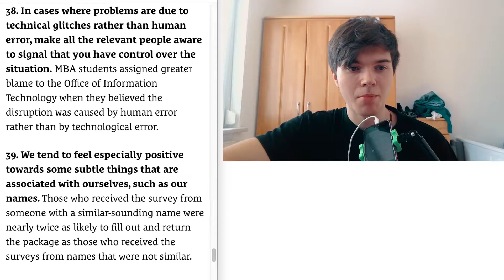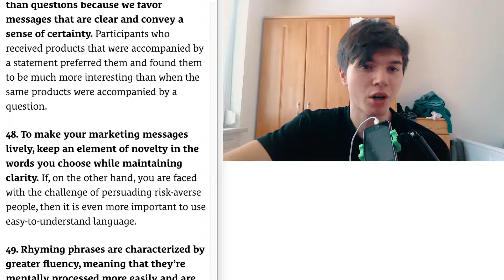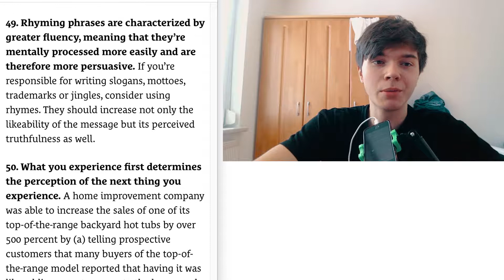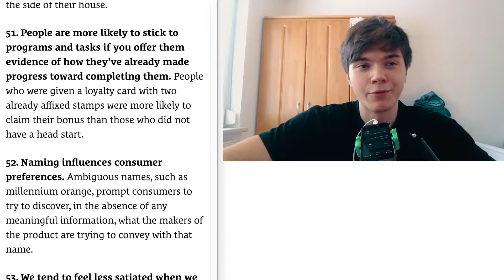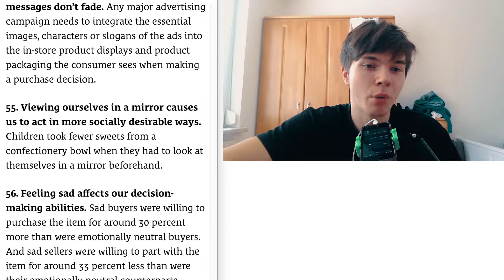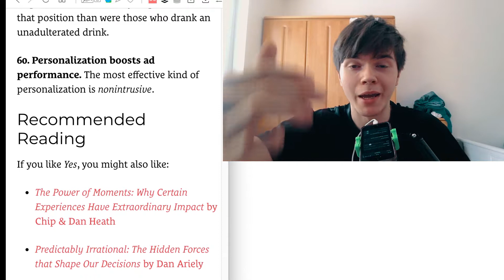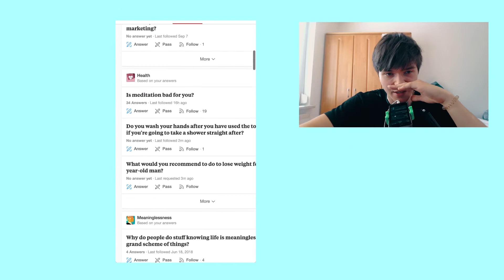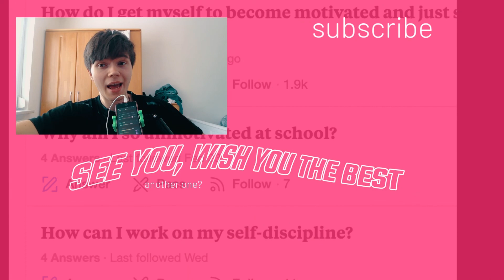Things That Are Persuasive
The last part of an amazing book and book summary.
Today it’s quite the same again but a lot of new things..again. So there is definitely a lot of value in here and worth watching / listening. We for example have been talking about sad music and why people buy more…yes more when there is sad music. Really interesting persuasion strategy! So yeah if you want to know how to persuade others, keep listening or watching!
This episode of the Self Development with Tactics / SDWT podcast is all about ‘Book Summary: Yes! by Robert B. Cialdini and Et Al.’ an article or book summary from the samuelthomasdavies.com website!
Love you